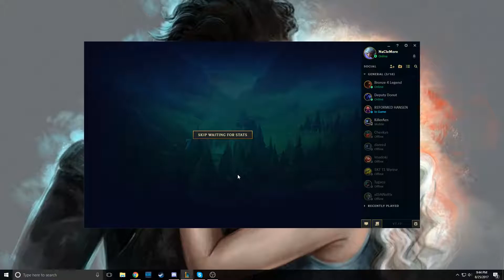Stream Highlights #25 You Could Play Safe